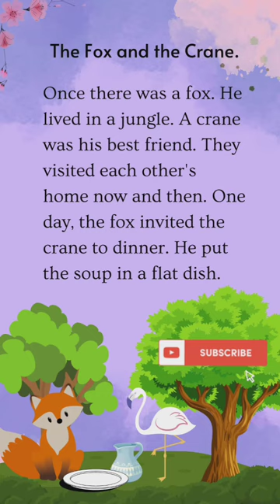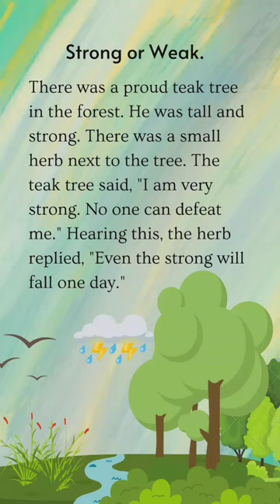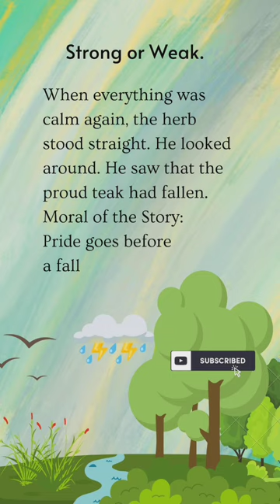The Fox and The Crane || Practice English Speaking